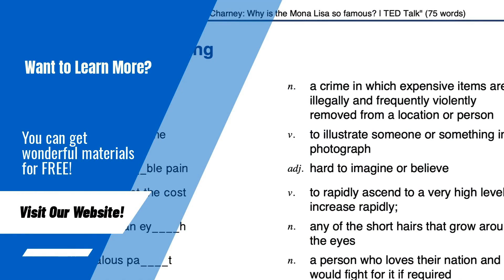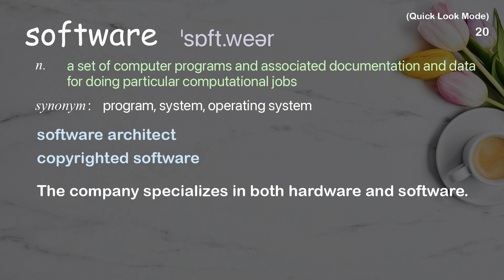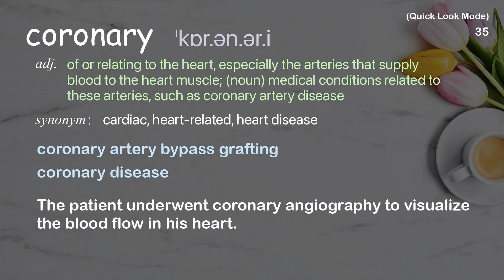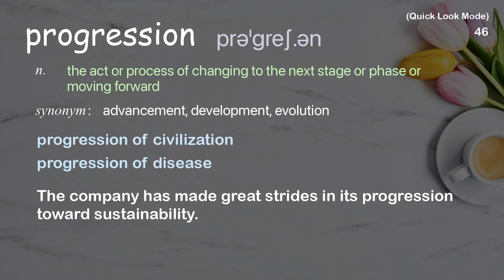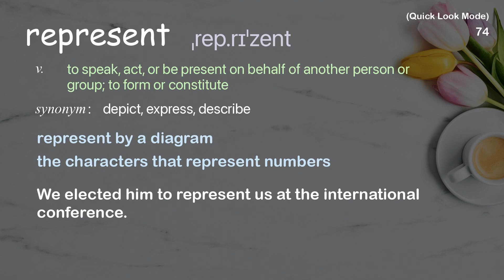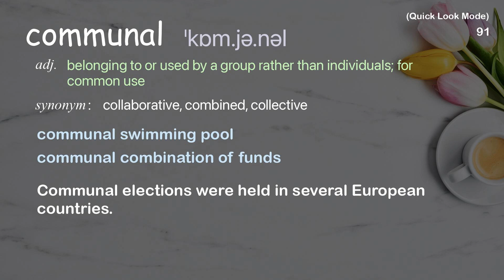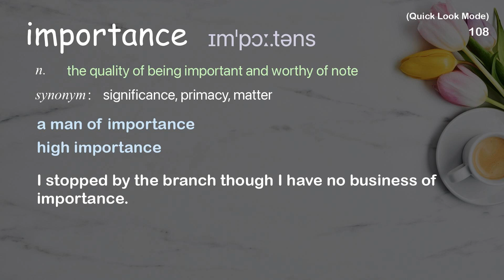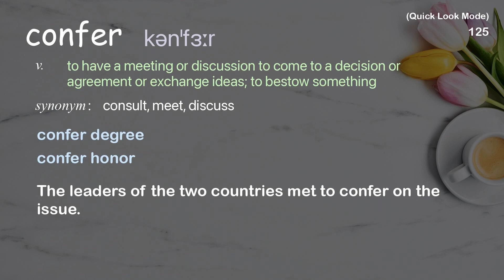127 Academic Words Quick Look Ref from "Michelle Borkin: Can astronomers help doctors? | TED Talk"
■PLEASE NOTE

■Reference Source
Michelle Borkin: Can astronomers help doctors? | TED Talk